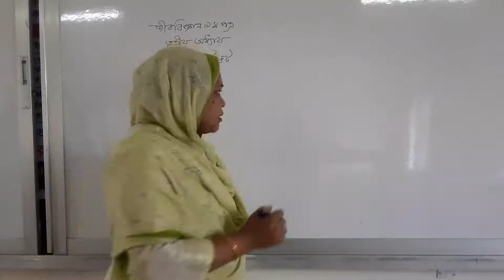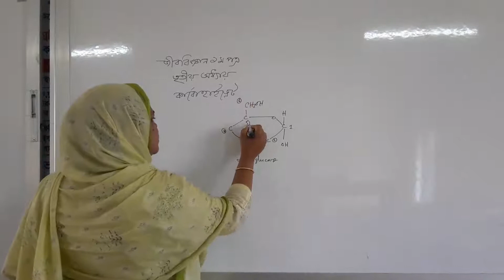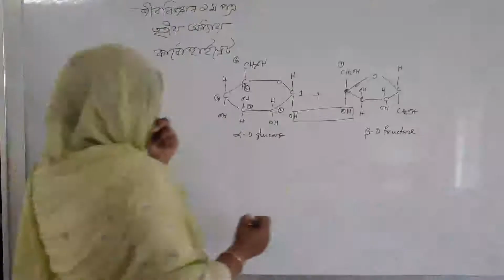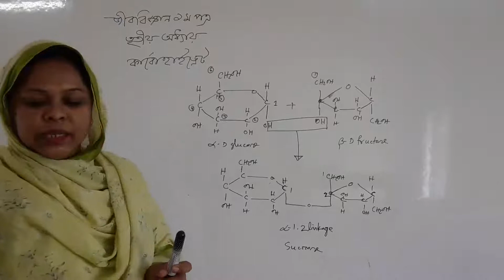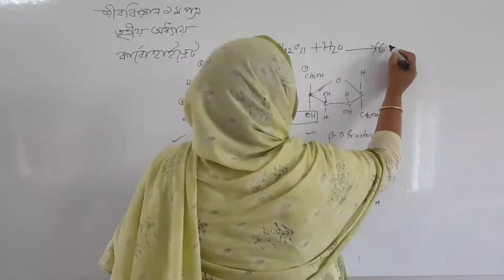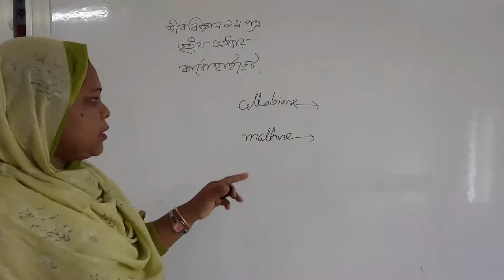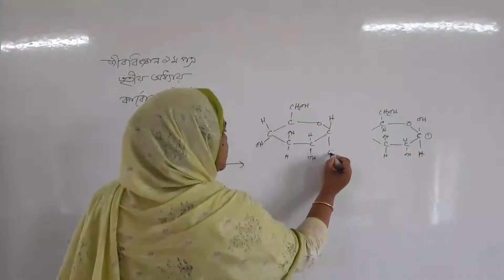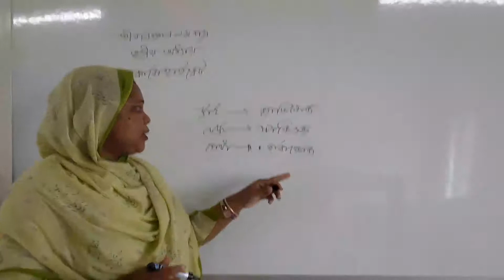জীববিজ্ঞান-একাদশ ও দ্বাদশ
কার্বোহাইড্রেট